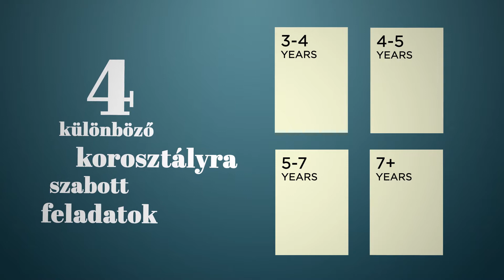eFairytales - Hófehérke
Merülj el az eFairytales mobilalkalmazással a világ leghíresebb tündérmeséinek csodálatos világában úgy, ahogyan még sohasem tetted korábban. Próbálj ki egy interaktív képeskönyvet, válj te magad is a történet részesévé és segítsd a kedvenc mesehősödet a kalandjai során.
Minden történethez 15 különféle tematikus feladat tartozik. Az alkalmazás egyediségét az adja, hogy a különféle korosztályok igényeihez igazodó feladatokat kínál a 3-4, 4-5, 5-7 évesek és a 7 évesnél idősebbek számára. A feladványokat úgy alakítottuk ki, hogy segítség a gyerekek készségeinek fejlődését a matematikától a motorikus képességeken át a memóiráig.

Az alkalmazás ingyenesen letölthető a Google Play áruházból és az App Store-ból.